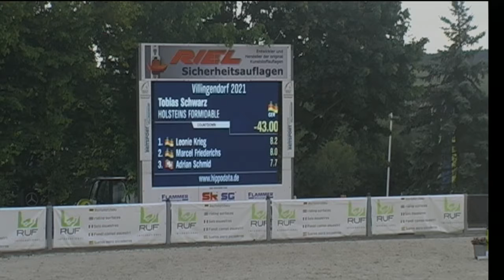HOLSTEINS FORMIDABLE Tobias Schwarz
15. Springpferdeprüfung Kl. A**